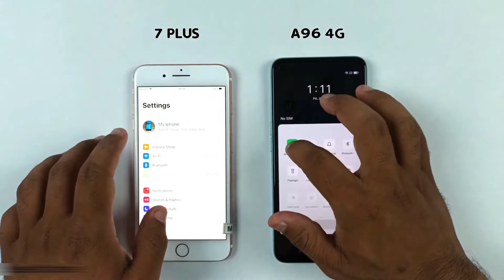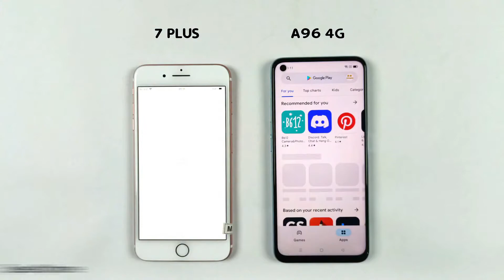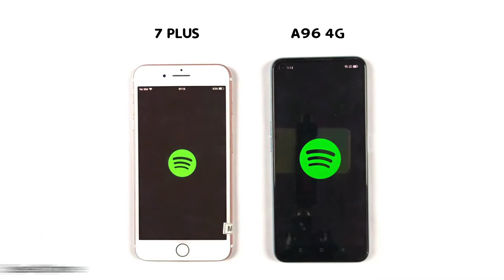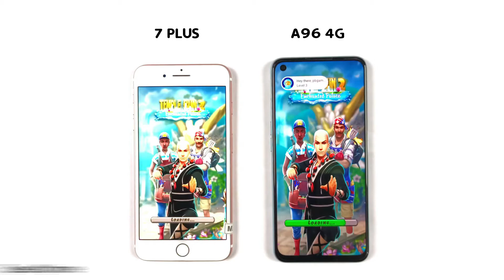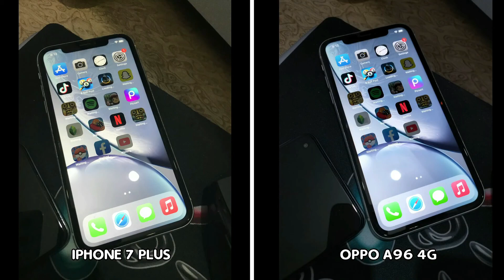iPhone 7 Plus Vs Oppo A96 4G Speed Test & Camera Comparison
0:10 Speed Test
4:29 Camera Comparison